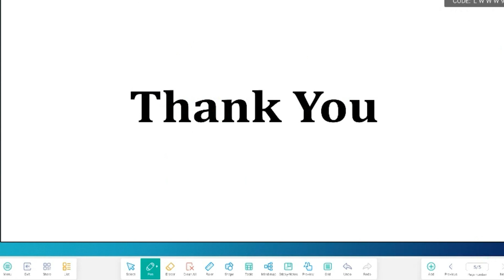BARTI - IBPS - Quantitative Aptitude- Day 32 - Averages by Suqesh Pandey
BARTI - IBPS - Quantitative Aptitude- Day 32 - Averages by Suqesh Pandey, 29/02/2024, Thursday, 3:30 PM To 4:30 PM (Lecture No. 32)